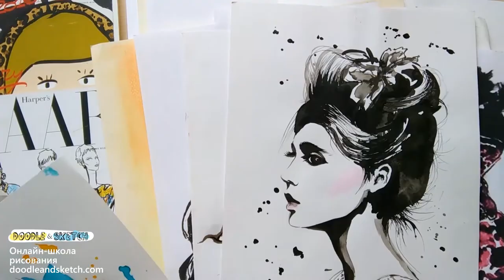Все об онлайн школе рисования Doodle&Sketch